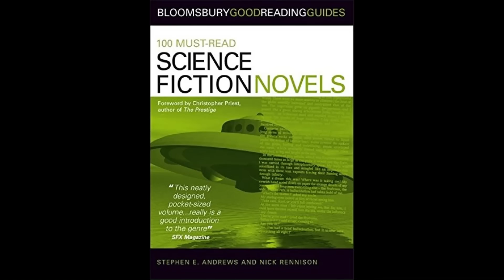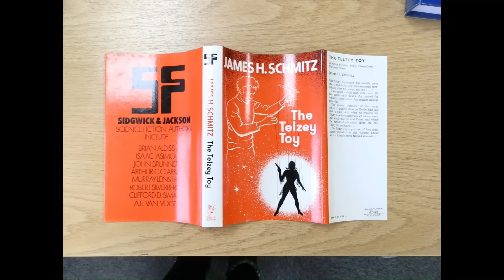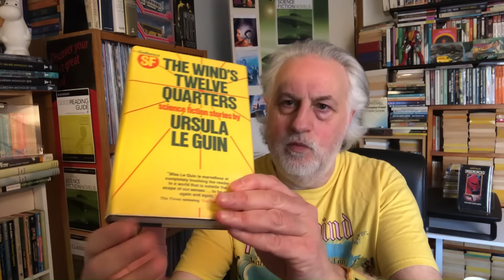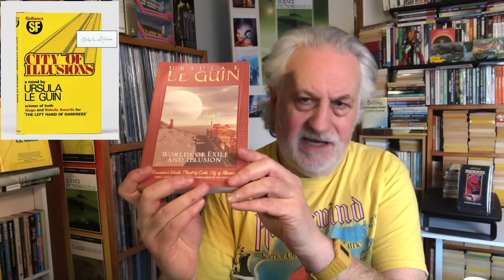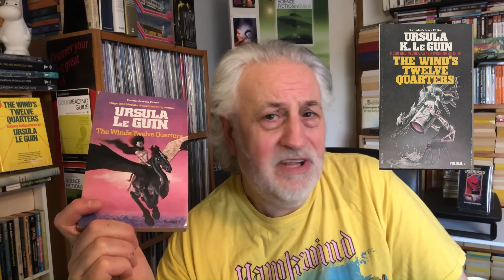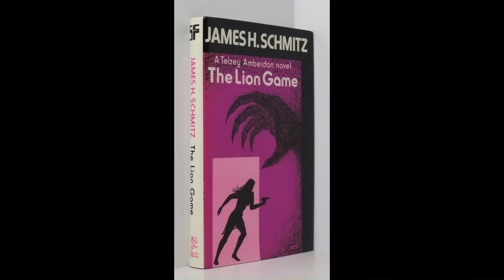Reading Too Much? Not Re-Reading? Booktube Burning Questions, Channel Update & SF Unboxing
As subscriptions approach 7000, Steve meditates on various booktube matters, unboxes an uncommon SF first edition and generally rambles on in the manner you know and love...